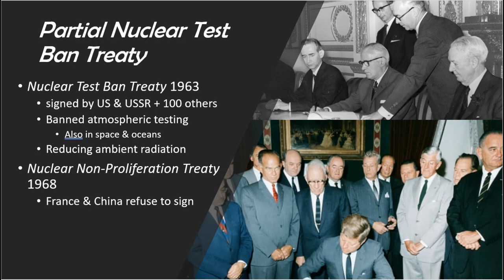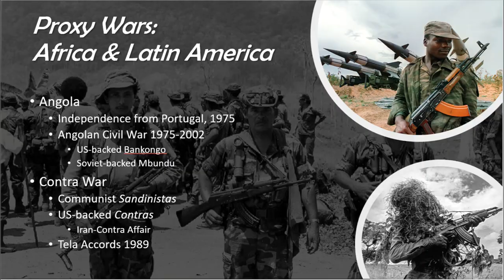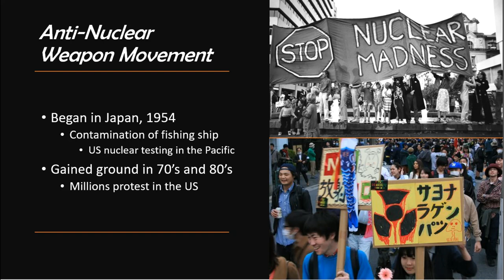WHAP 8.3 Antinuclear Lecture 4/26/23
Brief talk on the anti-nuclear movement and a quick look at proxy wars in Angola and Nicaragua